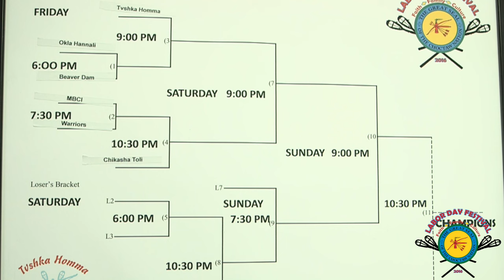2016 Labor Day Stickball Livestream Announcement